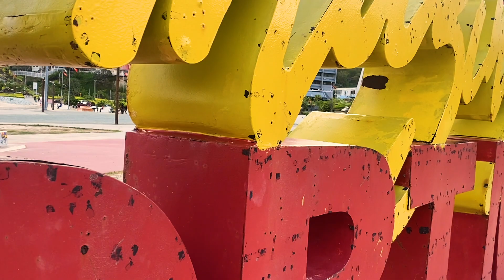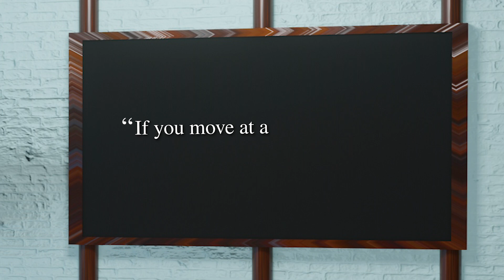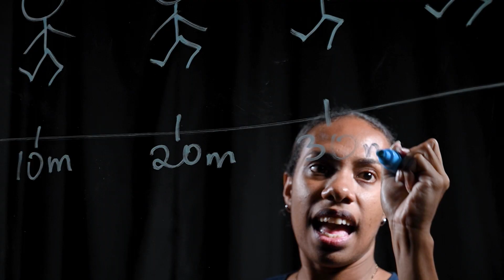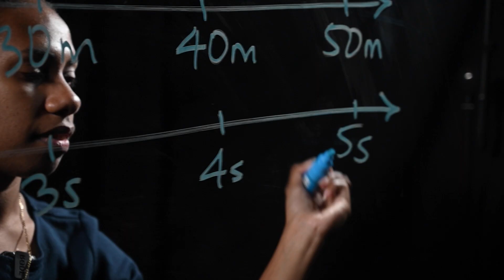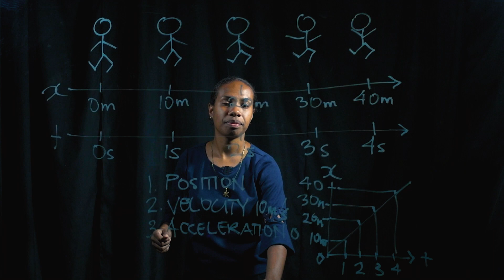Fun Science and Math Episode 6 - Physics: Motion